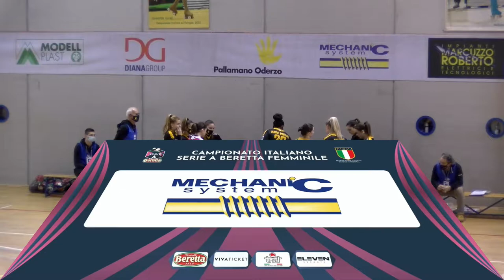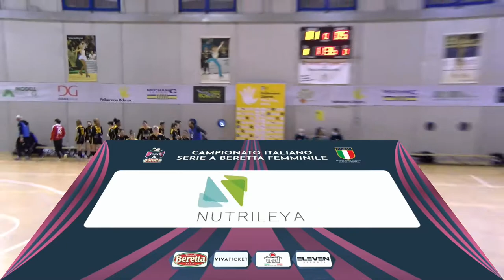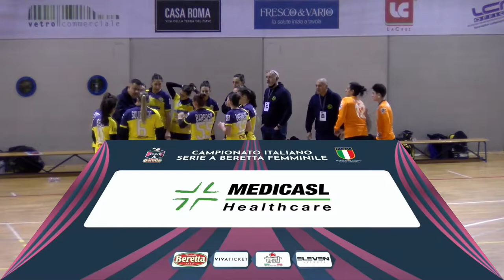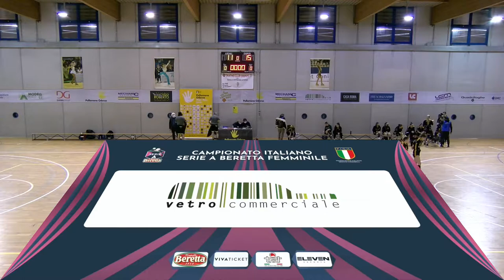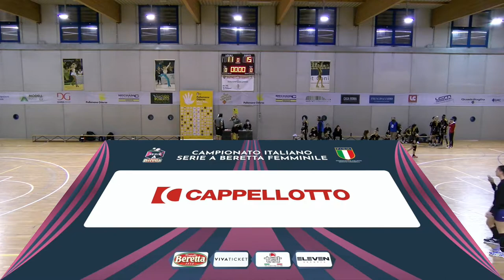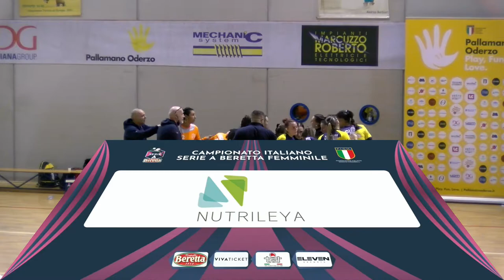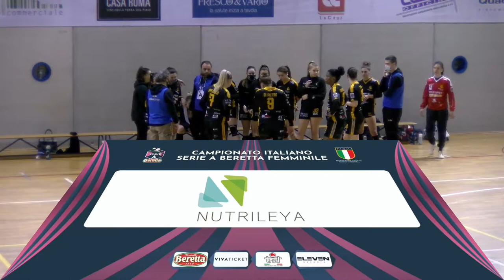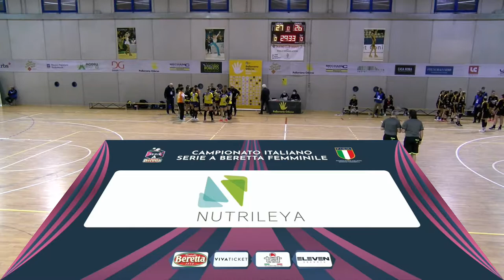Serie A Beretta F [11^]: Oderzo - Pontinia 27 - 26